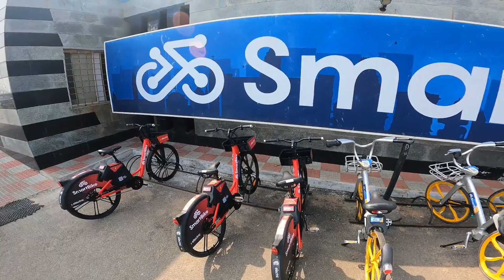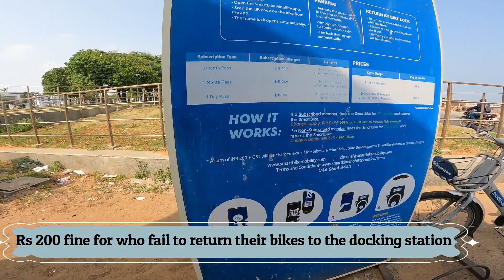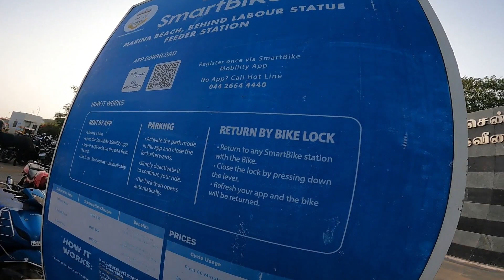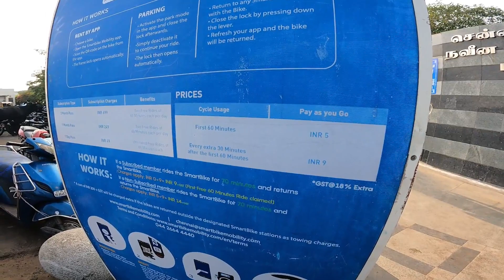smart bike chennai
ஸ்மார்ட் பைக் நிறுவனம், உலக தரம் வாய்ந்த எலெக்ட்ரிக் மிதிவண்டி மற்றும் அடுத்த தலைமுறை மிதி வண்டிகளையும் சென்னையில் வாடகைக்குக் களமிறக்கியுள்ளன. சென்னையின் முக்கியமான 10 இடங்களில் மட்டுமே இந்த வாகனங்கள். இதற்காக 1000க்கும் அதிகமான வாகனங்கள் தயார்.மிதிவண்டிகள் செயின்களே இல்லாமல் இயங்கக் கூடிய சைக்கிள்களாக இருக்கின்றன. இது மேக்னீசியம் அலாய் வீல் மற்றும் பஞ்சரே ஆகாத டயர்கள்